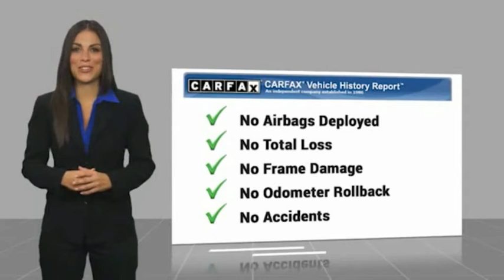2013 Kia Optima Cerritos INFINITI - DG101524G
NORM REEVES HYUNDAI SUPERSTORE PROUDLY SERVING ORANGE COUNTY, CERRITOS, ARTESIA, LAKEWOOD, BELLFLOWER, BUENA PARK, LONG BEACH, AND SURROUNDING SOUTHERN CALIFORNIA LOCATIONS. THIS EBONY BLACK 2013 Kia OPTIMA IS EQUIPPED WITH A 2.4L DOHC GDI 16-valve I4 engine -inc: variable intake system, aluminum block & head, AUTOMATIC TRANSMISSION, AND RECEIVES AN ESTIMATED 24 City/35 Hwy MPG. OR VISIT US AT 11011 EAST SOUTH ST. CERRITOS, CA 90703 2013 Kia OPTIMA EX ***EXCELLENT CONDITION... LOCALLY OWNED... PREMIUM AND TECHNOLOGY PACKAGES... DON'T MISS OUT***bony Black 2013 Kia Optima EX FWD 6-Speed Automatic with Sportmatic 2.4L I4 DGI DOHC Gray Leather, 4-Way Power Front Passenger Seat, Driver Seat Memory, EX Premium Package, EX Technology Package, HD Radio, Heated & Cooled Front Seats, Heated Rear Seats, Heated Steering Wheel, Infinity Premium Sound System w/8 Speakers, Panoramic Sunroof, Power Folding Outside Mirrors, Radio: Navigation System w/Rear Camera Display, Radio: UVO Infotainment System w/Rr Camera Display.Recent Arrival! Odometer is 3697 miles below market average! 24/35 City/Highway MPGAwards:* 2013 IIHS Top Safety Pick * 2013 KBB.com 10 Best Late-Model Used Cars Under $15,000 * 2013 KBB.com 10 Best New Sedans Under $25,000Reviews:* If you re looking for a fuel-efficient family sedan that isn t easily lost in a crowded parking lot, the 2013 Kia Optima is it. Combining stunning styling with an affordable price and an unbeatable warranty, the 2013 Kia Optima goes beyond the basic family sedan in features, performance and resale value. Source: KBB.com* Solid acceleration with any of the engines; handsome cabin; ample feature content; top crash scores; conventional gasoline models offer impressive value; lengthy warranty. Source: Edmunds Stock #: DG101524G | VIN: 5XXGN4A71DG101524 | 2013 Kia Optima EX TIRE PRESSURE MONITOR TRACTION CONTROL SECURITY SYSTEM Norm Reeves Hyundai Superstore